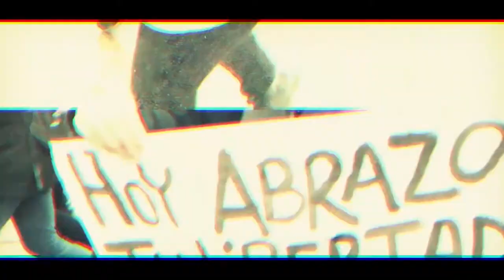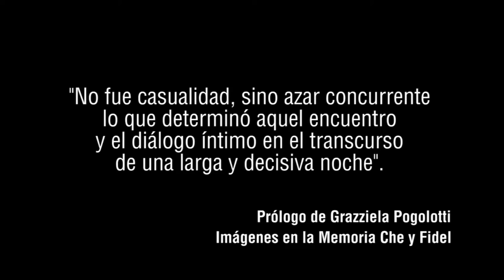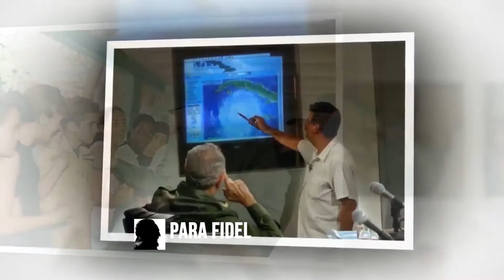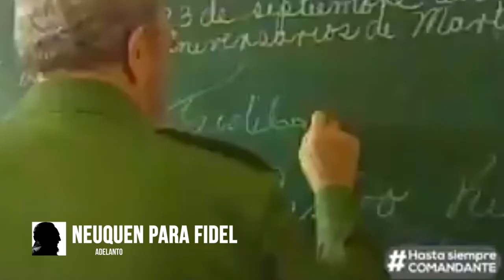Cartago TV Programa completo 25 de Noviembre 2017